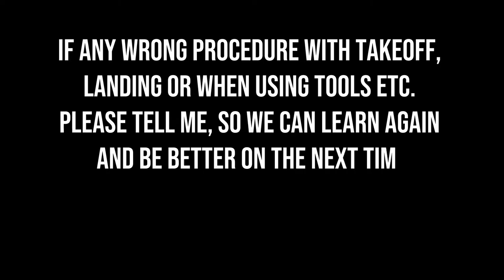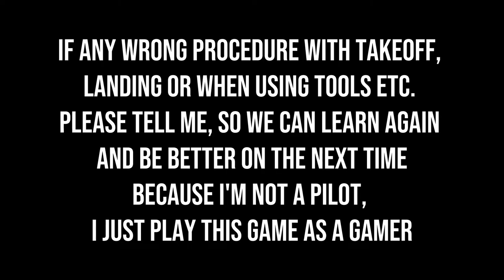ATR 42 License D - Engine Failure - Basic - Airline Commander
Videos are made from the gameplay of a game with editing and other new value additions to produce new content which is expected to provide inspiration, entertainment and new information for all visitor/viewer. I hope you like it.

Airline Commander - A real flight experience

Create the best airline in the world and manage dozens of airliners.
Fly from the main hubs to open thousands of routes towards all the major airports of the world.
Earn from contracts, completing takeoffs, landings, taxiing and exciting challenges in hundreds of airports with realistic runways and high definition regions.
Increase your automatic earnings thanks to the routes you open and conquer the sky!

There are hundreds of licenses available to improve your skills. Learn how to use all airplanes controls, and to cope with faults, emergencies and unfavorable weather conditions. The more you improve the more you earn with your airline; build the definitive fleet amid real-time air traffic!

This game available on play store so you can download and play it.